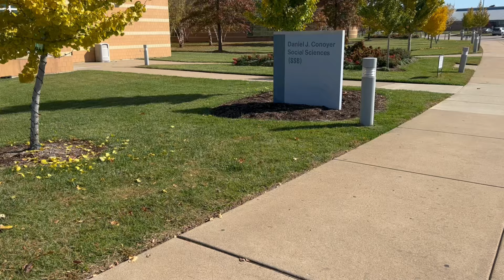Vlog #19 | I Did it All Wrong!!!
I have been doing it all wrong this entire time. Finally Figured out the issue and the improvements are INSANE! Had to teach myself.